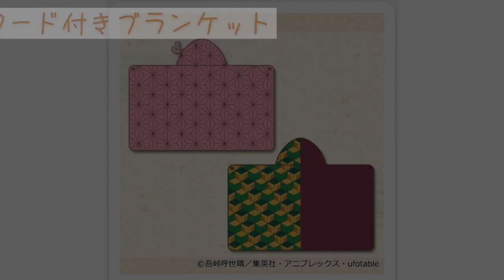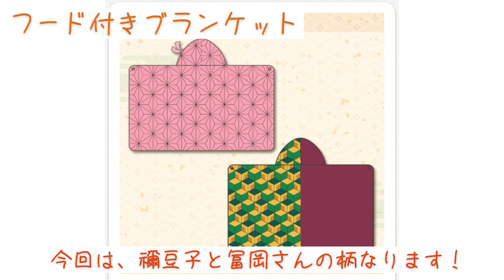【鬼滅の刃】 1月登場のプライズ品紹介！クレゲ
初の試みでプライズ品の紹介をしてみました！
長い動画の編集はまだ慣れていないので、不備があったらすみません（；＿；）
好評でしたら今後もやったいきたいと思っています！
クレーンゲーム UFOキャッチャー アミューズメント　 タイトーステーション　アドアーズ　SEGA セガ　プレビ　アピナ　ゲーセン　ゲーム　クレゲ　オンクレ　モーリーファンタジー